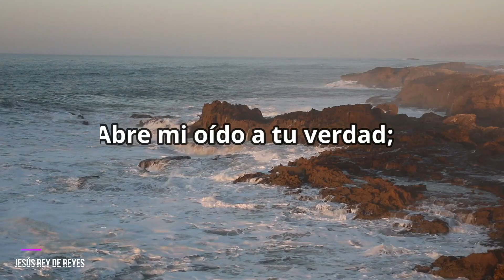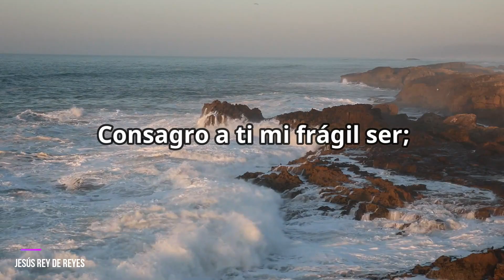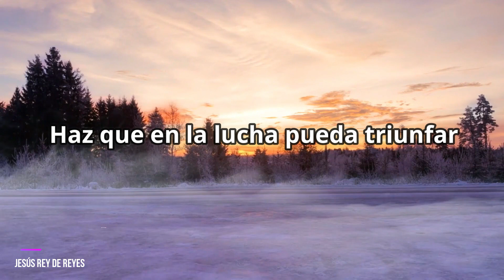Himno 195 – Abre mis ojos a la luz –Nuevo Himnario Adventista